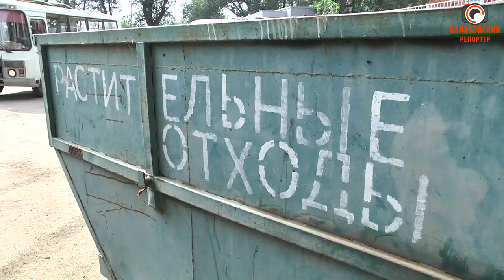Раскидали мусор по кустам: отдыхающие превращают старую пристань в свалку